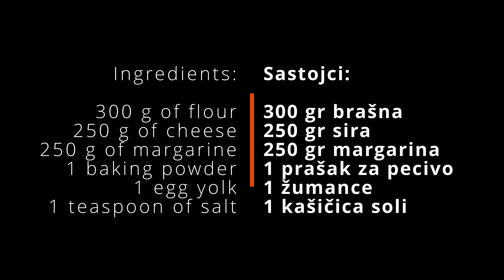Savory cheese sticks that are quick to make. Delicious recipe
Today we will prepare delicious salty sticks. You need very little time and only a few ingredients for this recipe.

Cheese sticks procedure and ingredients:

0:00 Intro
0:37 300 grams of flour
0:45 1 baking powder and 1 teaspoon of salt
1:13 250 g of cheese
2:19 250 g of margarine
3:49 Cover and keep in the fridge for 30 minutes
4:40 1 egg yolk
5:21 Sesame seeds and chia seeds
6:14 Bake for 30 minutes at 180°C
Pleasant!

Share my video with your friends on social networks.
WRITE A COMMENT, or at least smileys. I will be very happy!

Try this great recipe and share our video with your friends